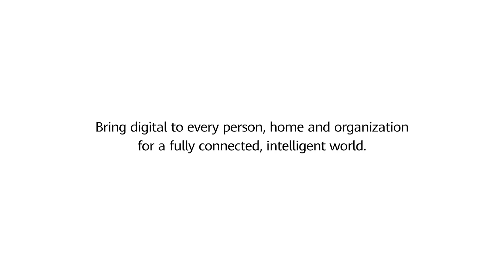5G Progress In UK & Europe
As Huawei is being increasingly welcomed in the region’s national networks, CCS Insight Director Kester Mann joins Professor Sally Eaves to discuss the development progress of 5G in the UK and Europe.